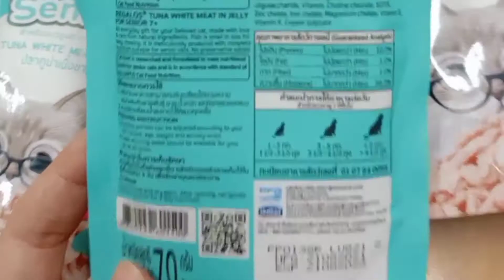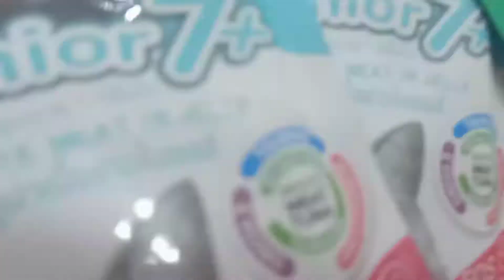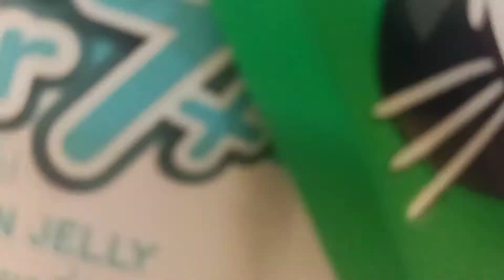Review : Regalos Senior 7+ : รีกาลอส ซีเนียร์ : อาหารเปียกแมว สำหรับแมวสูงอายุ 7 ปีขึ้นไป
สวัสดีค่ะ วันนี้ขอรวมตัวทาสแมวกันหน่อยนะคะ
โดยเฉพาะคนไหนมีเจ้านายที่มีอายุยิ่งต้องมารวมตัวกันนิดนึงแหละ
เพราะว่าวันนี้หยิงมีของดีที่โดยในเจ้านายสูงวัยอย่างแน่นอน  นั้นคือ
Regalos Senior 7+ : รีกาลอส ซีเนียร์ : อาหารเปียกแมว สำหรับแมวสูงอายุ 7 ปีขึ้นไป

Regalos Senior 7+  เขามี 2 สูตร  นั้นคือ
1. Regalos Senior 7+ Tuna In Jelly (ซองสีฟ้า)  อาหารเปียกแมว ปลาทูน่าเนื้อขาวในเยลลี่ สำหรับแมวอายุ 7 ปีขึ้นไป ขนาด70 กรัม/ซอง  มี Fructo Oligosaccharide ที่มีส่วนช่วยย่อยและป้องกันการเกิดก้อนขน
2. Regalos Senior 7+ Tuna In Gravy (ซองสีเขียว)  อาหารเปียกแมว ปลาทูน่าเนื้อขาวในเกรวี่  สำหรับแมวอายุ 7 ปีขึ้นไป ขนาด70 กรัม/ซอง    มี Glucosamine ที่มีส่วนช่วยบำรุงข้อต่อ

😻 ที่สำคัญทั้ง 2 สูตรของ Regalos Senior 7+  มีชิ้นเล็ก เคี้ยวง่าย ใช้ปลาทูน่าเนื้อขาว ไม่เติมเกลือ(NaCl) และไม่ใช้วัตถุกันเสีย สารอาหารครบถ้วนทั้งทอรีน โอเมก้า-3 และโปรตีน ช่วยบำรุงสาย ขน และสมอง  เหมาะสมกับเหมียววัยเก๋าสาวใหญ่แบบหนูอ้อน & เจ๊จบ 2 เหมียว 2 สาว เจ้านายขาใหญ่วัยชราของหยิงเองค่ะ

😻 หลายคนอาจลืมนึกถึงความจำเป็นของอาหาร  ที่จะต้องเหมาะสมกับช่วงวัยสำหรับเจ้านายของเรานะคะ  ซึ่งก่อนหน้านี้หยิงก็เป็นค่ะ  ด้วยคุณนายทั้งสองหนูอ้อน & เจ๊จบ ทานอาหารยากด้วยแหละ  แบบว่าอะไรไม่ถูกปากนี่ไม่ทานเตรียมเททิ้งได้เลย  หยิงจึงต้องให้อาหารสูตรเดิมๆที่เขาชอบตั้งแต่เด็กจนโต  ซึ่งตอนนี้ 2 สาวเขาโตมากๆแล้วนะคะ อายุ 8 ปีกันแล้วค่ะ
 แต่มีช่วงหลังๆนี่แหละค่ะ  ที่หยิงเริ่มเห็นความแก่ของ 2 สาว  จากเดิมชอบกระโดดขึ้น-ลง ที่สูงนี้ได้หมดพร้อมสู้  วิ่งเล่นกันจนบ้านสั่นก็มี   แต่ช่วงหลังหยิงสังเกตว่า 2 สาวยังพอมีวิ่งบ้าง แต่การกระโดดขึ้น-ลงที่สูงนี่หายไปเลย  บางทีก็พยายามกระโดดนะคะ แต่กระโดดแล้วพลาดก็เจอบ่อย  อันนี้หยิงกังวลมาก เพราะพอกระโดดแล้วพลาดนี่มันหมายถึงอุบัติเหตุที่อาจจะเกิดขึ้นได้

หยิงเลยพยายามหาข้อมูลส่วนหนึ่งก็เข้าใจแหละว่า 2 สาว อายุมากแล้ว ข้อต่อ สายตา ย่อมมีปัญหากันได้ ก่อนที่ความชราจะทำร้าย 2 สาว  หยิงจึงต้องหาวิธีป้องกันไว้ก่อน  นั้นคืออาหารค่ะ เพราะเป็นสิ่งที่ง่ายและเป็นสิ่งที่จะช่วยบำรุงเขาได้ในทุกวัน

ค้นหาจนรู้ว่าตอนนี้เขามี Regalos Senior 7+ ซึ่งคุณสมบัตินี่เข้าทางหยิงเลยค่ะ และด้วยความเยอะของหนูอ้อน & เจ๊จบ เพราะสองนางทานยาก ผลลัพธ์ว่าทานไม่ทาน ทานมาก ทานน้อย ทานแล้วเป็นอย่างไรหยิงทำเป็นคลิปไว้ที่ YouTube : ying_lap 7824 ตามลิงค์นี้เลยค่ะ

จากคลิปเพื่อนๆคงเห็นแล้วว่าเหมียววัยเก๋าสาวใหญ่แบบหนูอ้อน & เจ๊จบ 2 เหมียว 2 สาว เจ้านายขาใหญ่วัยชราของหยิงเขามีความสุขกับ Regalos Senior 7+ Tuna In Jelly (ซองสีฟ้า)  และ Regalos Senior 7+ Tuna In Gravy (ซองสีเขียว)  กันขนาดไหน   คือตอนที่นางรับประทานก็อิ่มดีมีความสุข  ที่สำคัญตอนนี้เวลากระโดดก็เล็งไม่พลาดเป้าแล้วนะคะ  วิ่งวุ่นวายกันแบบทาสไม่ต้องหลับต้องนอนอีกด้วยค่ะ  เจ้านายแฮปปี้ทาสอย่างเราก็มีความสุข  วันนี้ทาสขอไปบำรุงบำเรอเจ้านายต่อก่อนนะคะ บายค่ะ